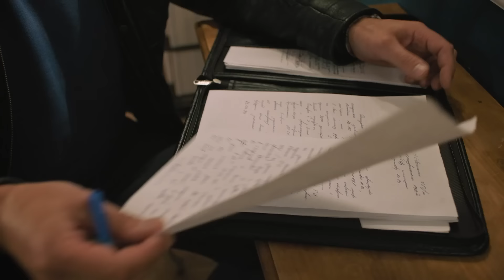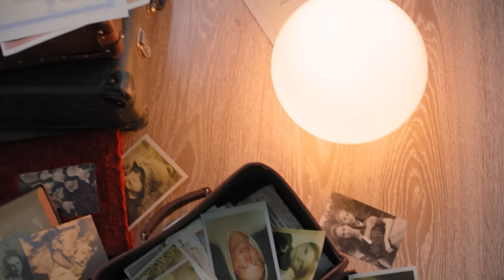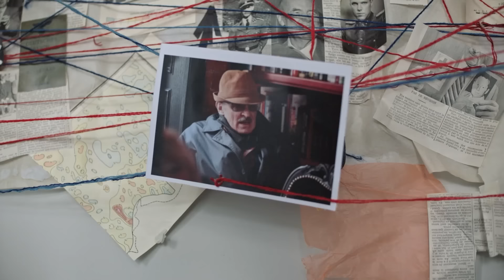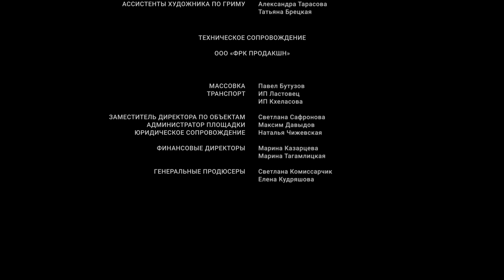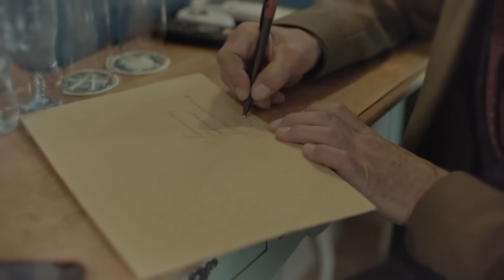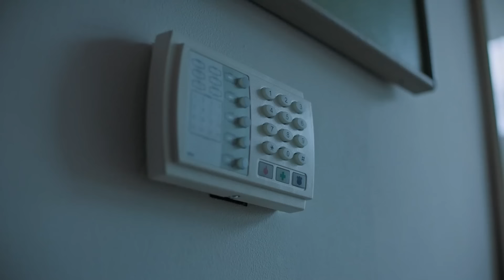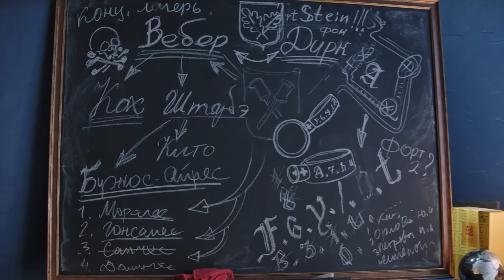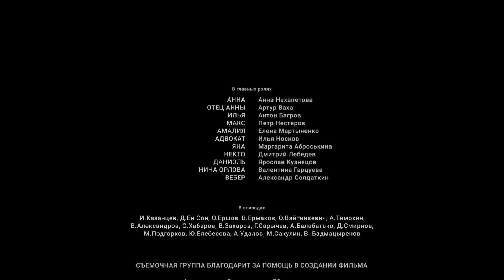¡PELÍCULA PROHIBIDA! ELLA DESCUBRIÓ QUE SU MADRE ERA UNA ESPÍA (Parte 1-2) SIN VUELTA ATRÁS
Anna, quien no se ve muy seguido con su padre, decide verlo. Pero este es asesinado en su habitación de hotel. Después de reunirse en secreto con un escritor a quien le pagó por investigar todo de su madre difunta. Anna tiene una relación con Ilya, pero descubre que le es infiel y lo corre de su casa. Anna intenta descubrir quién asesinó a su padre, ya que la policía le informó que murió de un paro cardíaco. El padre de Anna estaba casado con Amalia, pero esta le era infiel con su abogado. Amalia tenía ya una hija cuando se casó con el padre de Anna, a ella solo le interesa obtener algo de la herencia de su padrastro.

En  "PELÍCULAS CRIMINALES" encontrarás  series  del crimen muy diversas : comedias y melodramas, series sobre la policía, películas de acción y dramas policiales  recopilados en un canal.
En nuestro canal podrás ver las mejores películas sobre detectives, thrillers y películas sobre investigaciones policiales